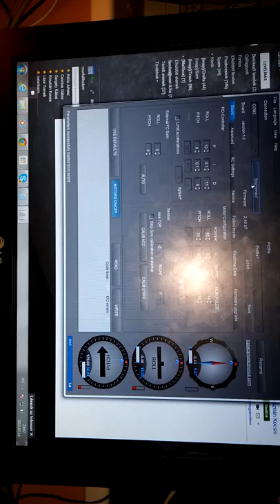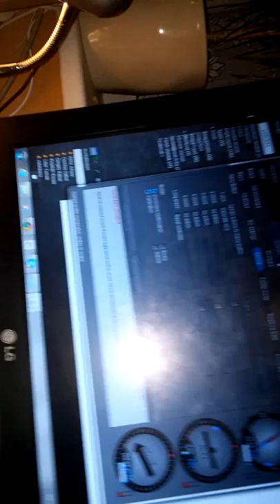2.4 board connect